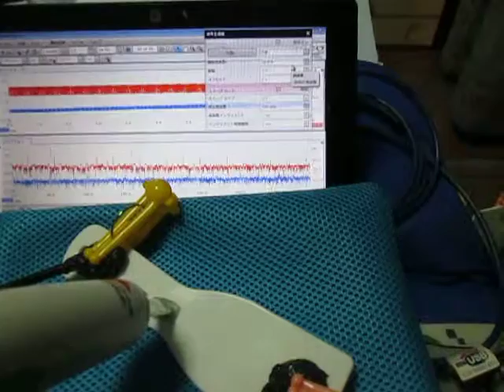超音波‹応用›実験 Supersonic wave experiment